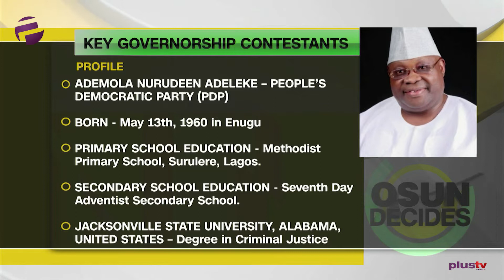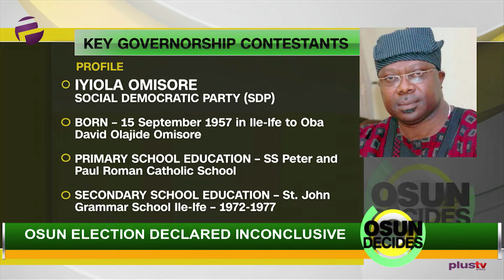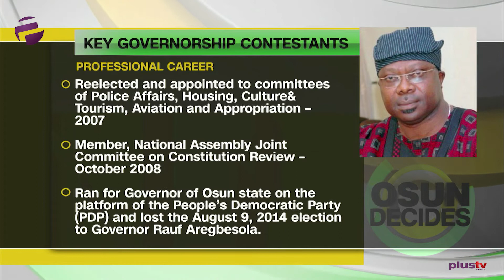''PDP-SDP Coalition Is Primarily To Win Osun State'' - Tolu Adetomiwa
Legal practitioner Tolu Adetomiwa speaks on the coalition between the SDP and the PDP in Osun State.